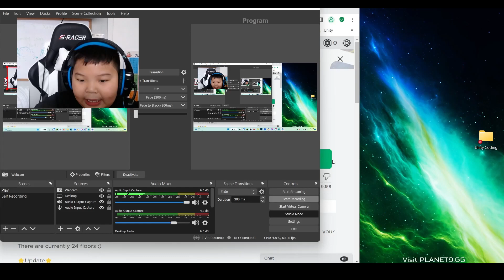Obby Elevator Race!! | Xander Wizard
Time for some American Ninja Warrior-style gameplay in Roblox! This can be pretty intense since it's PvP.

Join me as I jump, crawl, dash, dodge, roll, and fly(?) through the course!